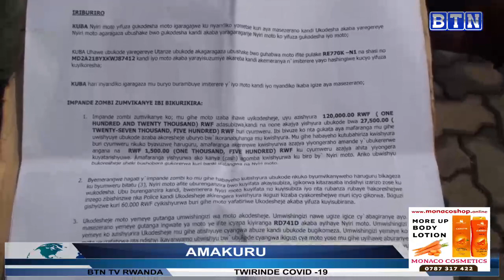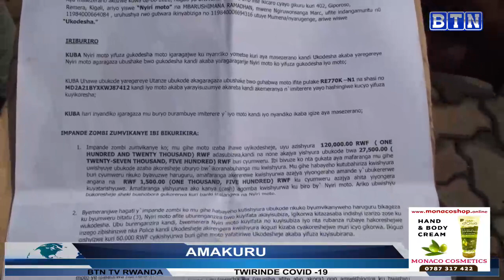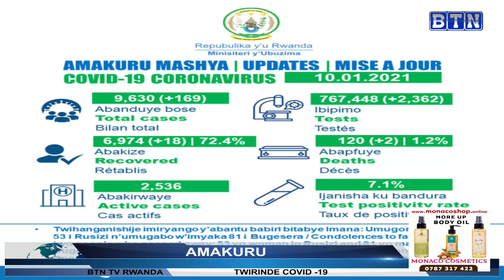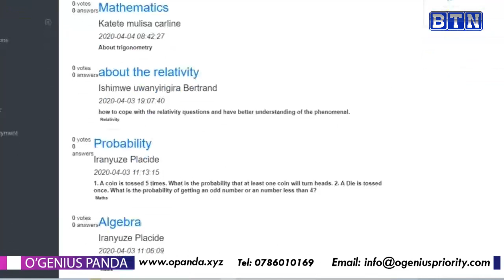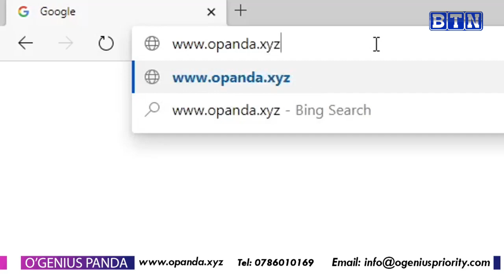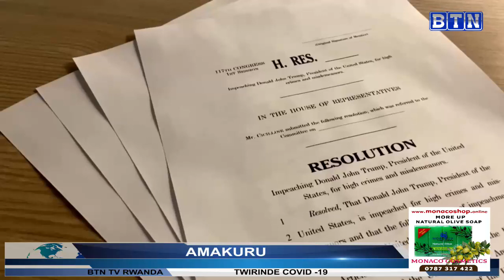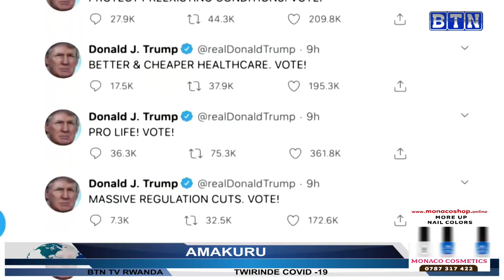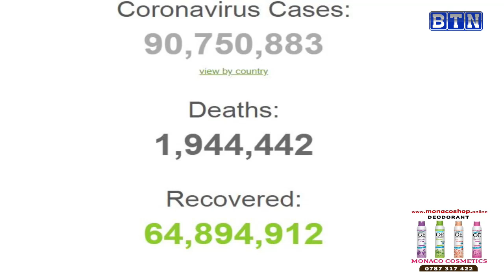AMAKURU YA SAA SITA: 11/01/2021: Umugabo yatemye mukuru we asanze asambanya umugore we mu ishyamba